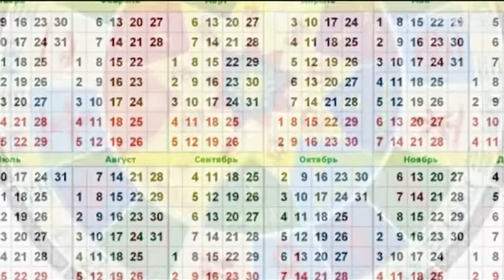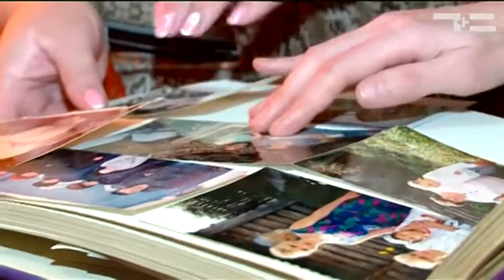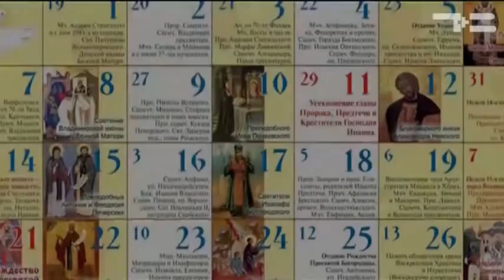Человек-календарь - «Утро с Вами» 14.03.2017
Люди со сверхспособностями среди нас! В селе Богандинское живет человек-календарь!